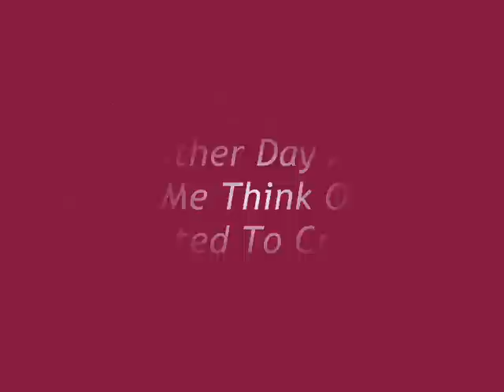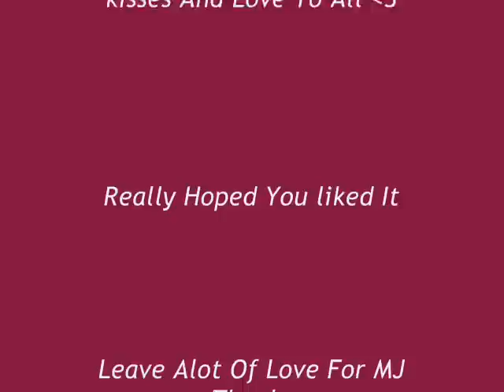Michael Jackson-how do i live without you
Enjoy Thanks Really Hope You Like It